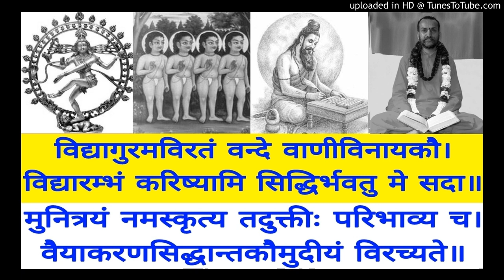Vaiyakarana Siddhanta Koumudi VSK 200 Swami Shantidharmananda Saraswati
VSK 200  Thamabgrahañam Kim
Bala Manorama & Tattva Bodhini